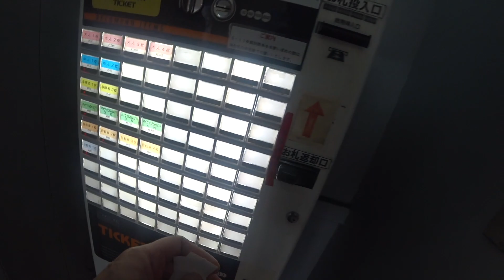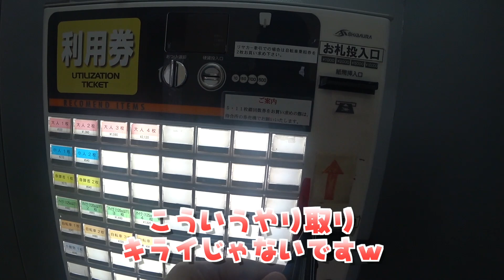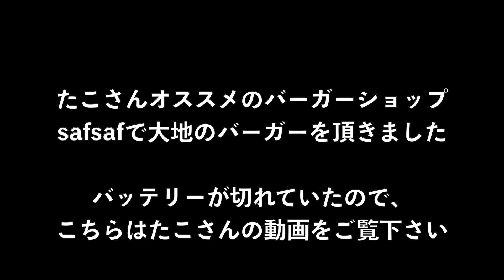淡路ポタライド ドラクエ記念碑に向かって加古川から参上。もうヒルクライムはこりごりの巻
たこたこ動画のたこさんに誘われて淡路島の聖地の１つ
ドラゴンクエスト記念碑までポタリングしてきました。
直前に急遽カツオチャンネルのカツオさんとカツオクさんも参戦。
楽しいグループライドとなりました。
しかし、花さじきに行く道中のヒルクライムで地獄をみました…

☆safsaf(大地バーガーが激ウマバーガー屋)

★CYCLONE 2.0 HIDDEN
ベースコンポ ULTEGRA-R8050
(クランクのみ　ULTEGRA-6800)

★STRAVA-加古川サイクルクラブ(KCC)
クラブマスターをやってま。お気軽に